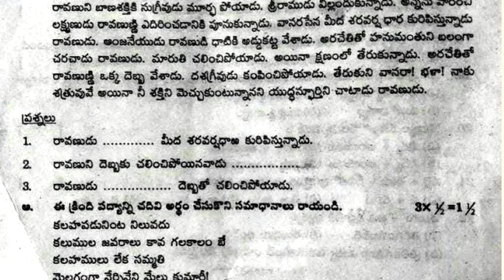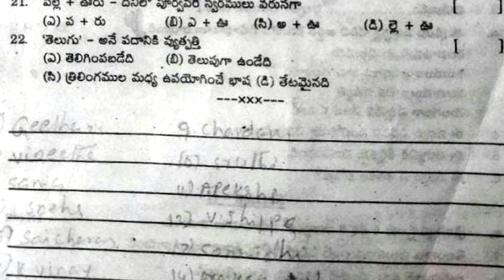10th class telugu formative assessment practice question paper 2022 | 10th telugu fa4 exam paper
teluguGuessPapers
10th class telugu formative assessment practice question paper 2022,
10th telugu fa4 exam test paper 2022,

10th class telugu paper 2021 FA | class x model paper telugu 2021 fa | fa model paper 2021

10th class telugu question paper 2021 fa1 | fa1 telugu paper class x 2021 | class 10 telugu 2021 fa1

10th class fa questions papers 2021 | fa1 telugu model paper class 10 | 10th class questions papers

class 10 fa 1 telugu question paper 2022 | 10th class telugu fa exam test paper | formative paper

class 10 fa telugu question paper 2022 | 10th sa-1 telugu sample test  paper 2022 | 10th fa telugu

దానశీలము
ఎవరి భాష వాళ్ళకు వినసొంపు
వీర తెలంగాణ
కొత్తబాట
నగరగీతం
భాగ్యోదయం
శతక మధురిమ
లక్ష్య సిద్ధి
జీవనభాష్యం
గోలకొండ పట్టణము
భిక్ష
భూమిక
ఉపవాచకం – రామాయణం
పద విజ్ఞానం